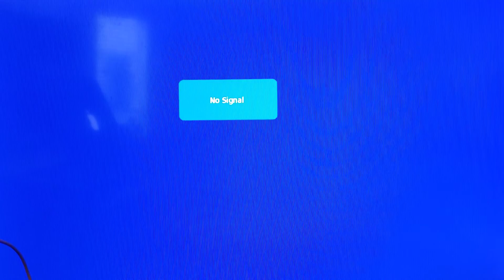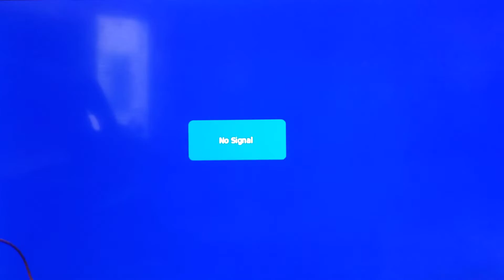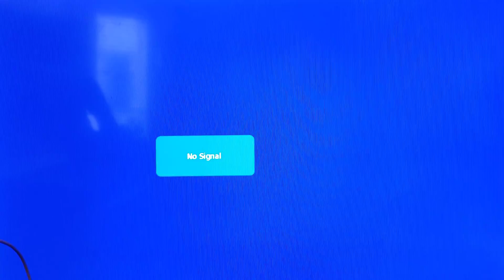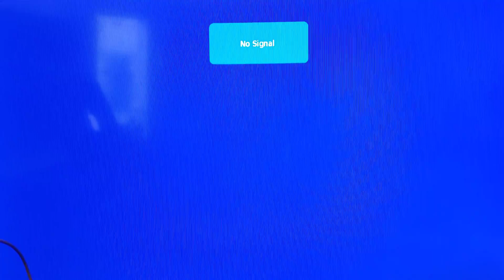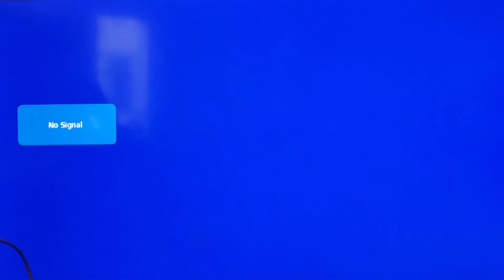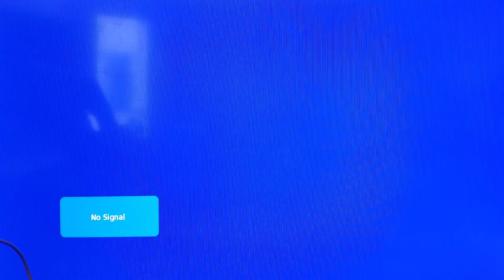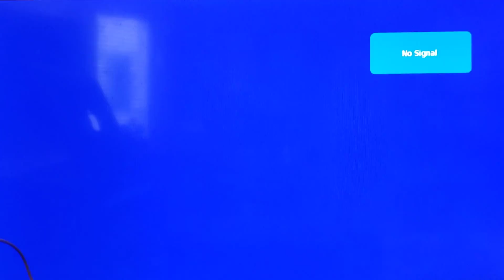POTOTAN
BUKAS BUKAS!